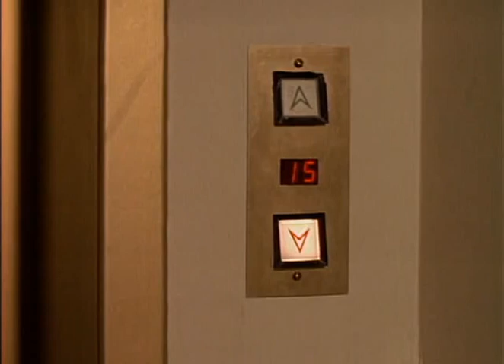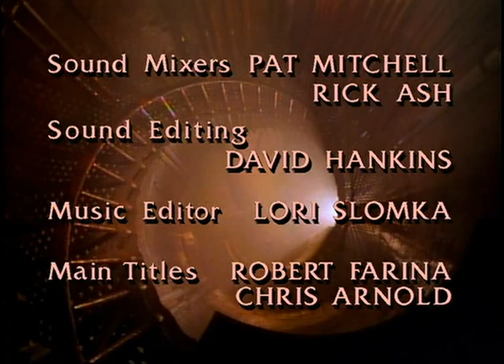A Bela e a Fera | 15º Episódio da 2ª Temporada | Série de TV | 1987-1990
Décimo-quinto episódio completo e dublado (pela Dublavídeo-SP) da série dos anos 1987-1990, 2ª Temporada.
Nome do episódio: O Observador ("The Watcher").